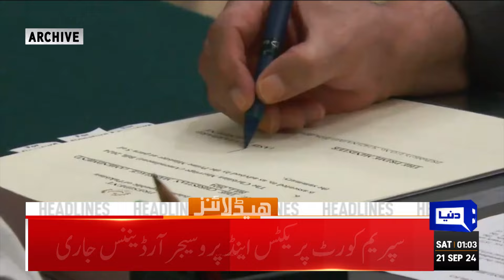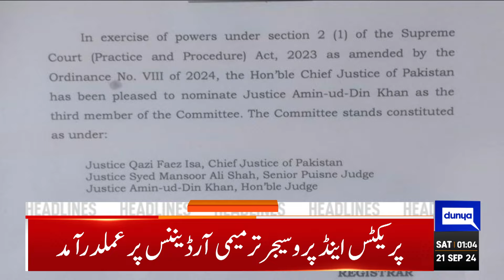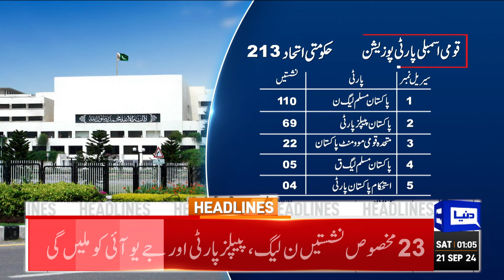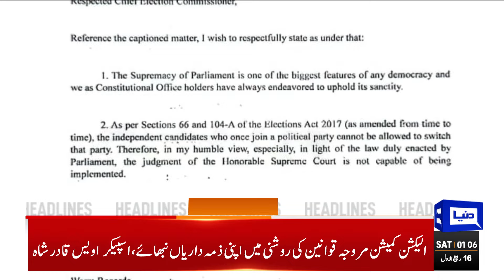PTI VS Police | PTI Jalsa | Govt in Action | 01AM Dunya News Headlines | Imran Khan | Ali Amin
Dunya News Headlines 01:00 AM | 21 Sep 2024